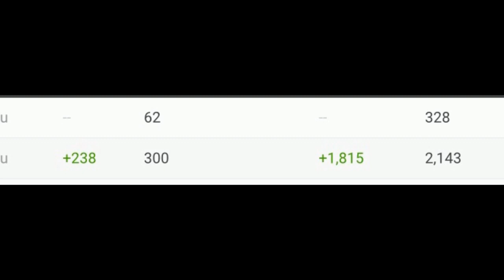WE NEED TO STOP MINI KSI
Thanks to Mythical for the colab :)
USE CODE 'MVPELLIOT-HD' IN THE FORTNITE ITEM SHOP!!

ease don't go out of your way to "witchhunt" anyone that I have talked about in these videos. This channel's purpose is to entertain people and not to spread hate to anyone else's channels. I have no ill will towards anyone I make videos about.*